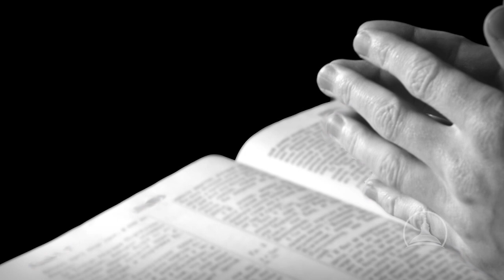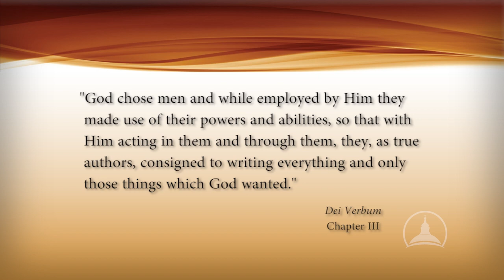New Testament Canon | Monica Migliorino Miller | Lecture 1: A Tour of the New Testament (Excerpt)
Purchase Dr. Monica Migliorino Miller's course on the New Testament Canon

Studying and understanding the New Testament is crucial for the Christian who wishes to deepen their faith. When we take time to better understand the foundations of our faith, we take time to better understand ourselves in the process. Understanding the rich history of the New Testament can only strengthen our faith; it demystifies scripture by making it tangible. We can more confidently profess to believe in Jesus by getting to know those who first professed to believe in Him. Walk through the history of the Christian faith which began with New Testament and continues with us with Dr. Migliorino Miller as your guide.